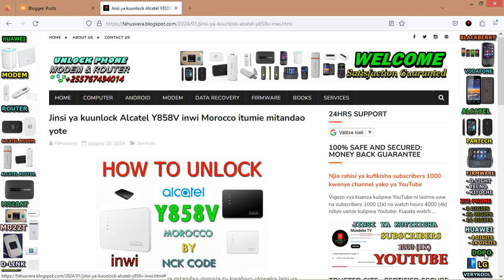How to Unlock Alcatel Y858V inwi Morocco by NCK Code